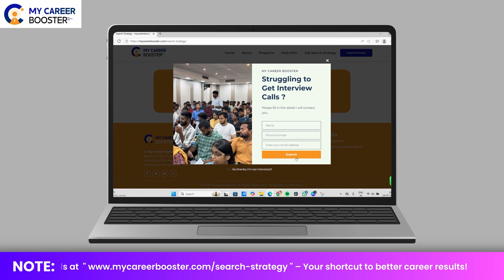Top 3 IT Jobs in 2025 🤯| Freshers Salary Explained by Real IT Professionals in Tamil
Hello Techies 👋, In this video, we asked IT professionals through a public review about which job roles are offering the highest salaries in today’s IT industry. Many shared that Machine Learning Engineers, Data Scientists, and AI Engineers are getting packages of 32 LPA, 40 LPA, even 50 LPA – even for freshers! 🚀

If you are a fresher planning to start your IT career or someone looking to shift into high-demand roles, this video will give you real insights about trending job roles and salaries in 2025. Watch till the end to know which IT job can give you a great career boost with a high salary. 💼

how to get it jobs for freshers in tamil
how to get high paying it job tamil
how to get it jobs in chennai for freshers tamil
which course is best for it job tamil
how to join it companies in tamil
how to get it job without degree tamil
It courses for freshers in tamil
it job for freshers in tamil
how to get an it job for freshers in tamil
it job for freshers 2024 in tamil
it job market in 2024 tamil
freshers it sector in tamil
job opportunities for freshers in tamil
how to get a job in it company in tamil
freshers jobs in it company in tamil
jobs in company for freshers tamil
how to get placed in it jobs with high salary for fresher tamil
how freshers can get into startup it jobs in tamil
future IT jobs in tamil
how to get an IT job in 2025 in tamil
it jobs for freshers non it graduates in tamil
freshers guide to get it jobs in tamil
how to get an it jobs in tamil
it jobs for freshers 2025 in tamil
how to get high salary it jobs in tamil
it jobs future in tamil
demand it jobs in tamil
hr navin
hr naveen